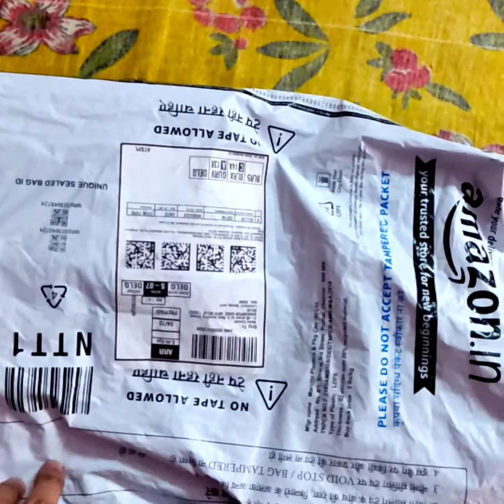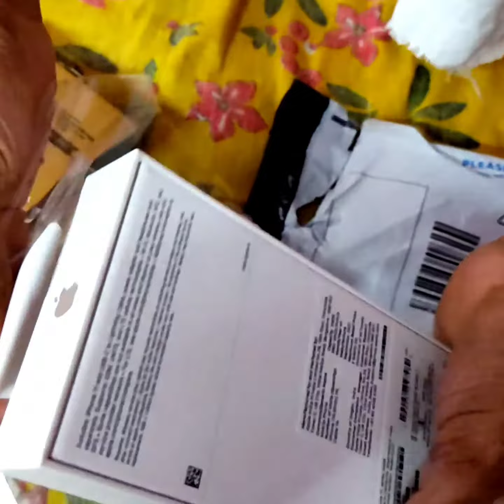iphone 11 4gb 64gb ! greatindianfestival amazon #₹38999मेंwhite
Apple iPhone 11 (64GB) - White